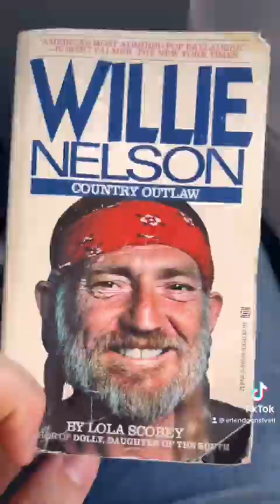First night in Nashville!